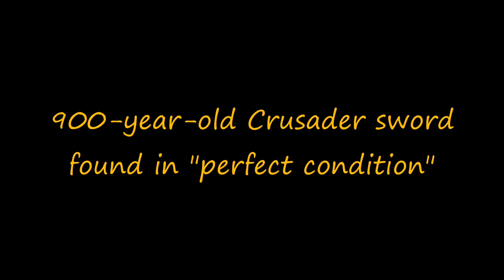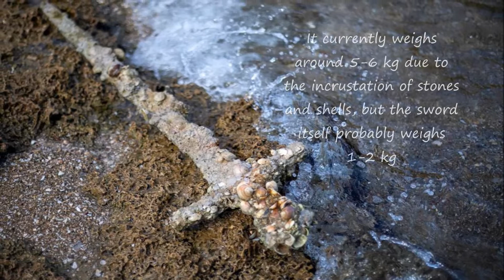900-year-old Crusader sword found in "perfect condition"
900-year-old Crusader sword found in "perfect condition"